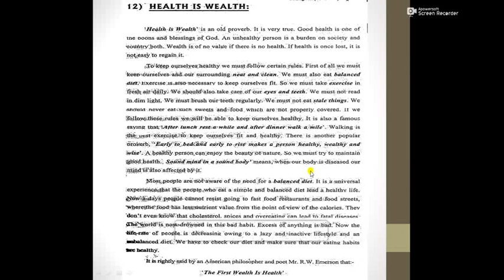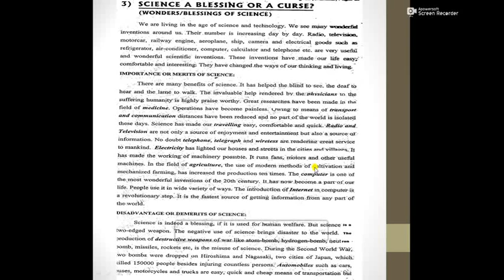Vacation Work for Class 9 Part 4 (Subject : English)